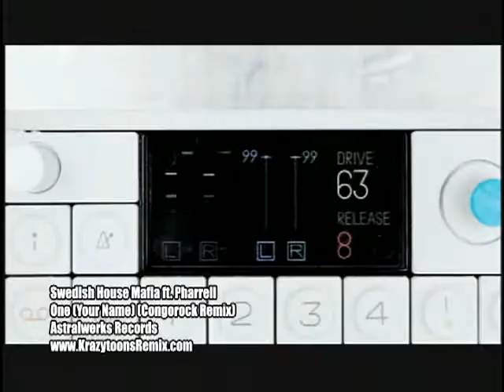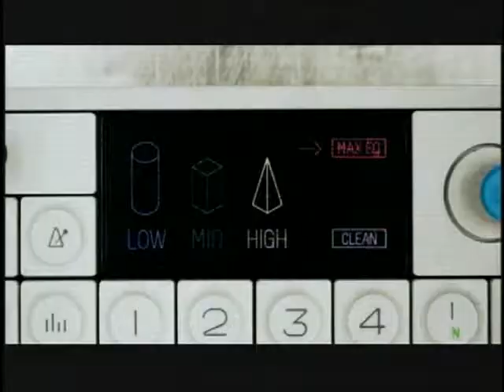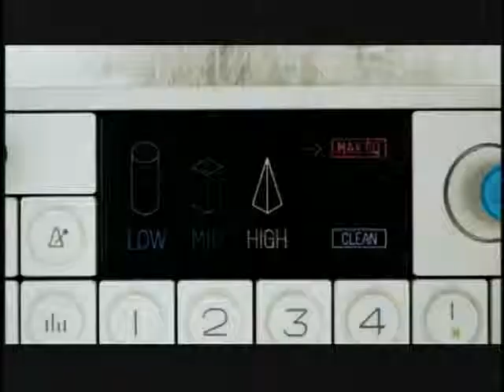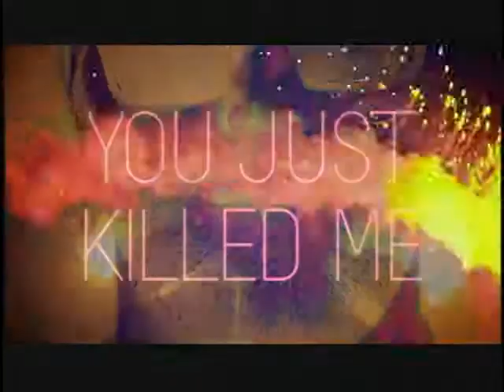Swedish House Mafia Feat Pharrell Williams -LION'S MUY PRONTO EN LA PLATA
ESPERO QUE LE GUSTE  ESTE LINDO TEMA  , LION'S EN LA PLATA